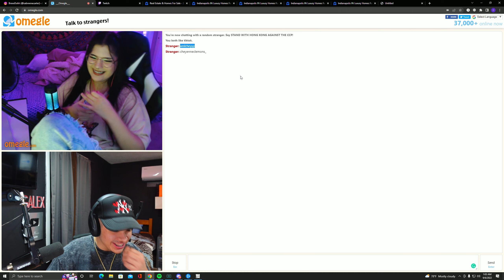i 1v1'd a TRASH TALKER GIRL from OMEGLE 😡